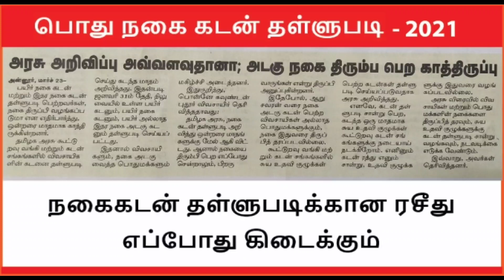Agriculture Loan Discount Scheme 2021 in Tamil Nadu | Gold loan discount scheme 2021 | Nagai kadan